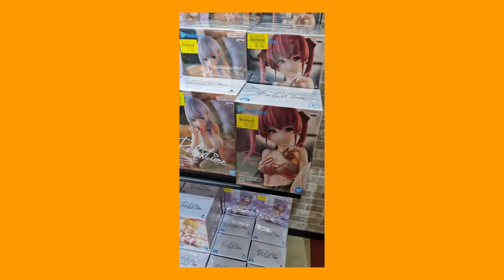Bedanya Anime di Jepang Sama Di Indonesia